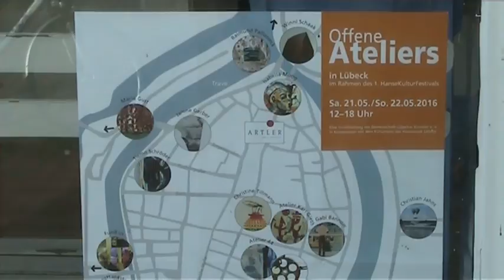Offene Ateliers der GLK in Lübeck 2016, Christian Jahns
Liebe Kunstfreunde, hier mein wieder aufgetauchtes Video von den "offenen Ateliers" aus 2016, damals noch im "Atelier Morkerkestraße", lang ist es her. :-)